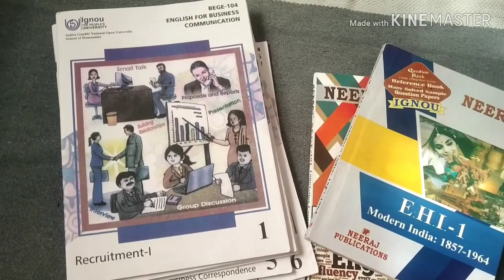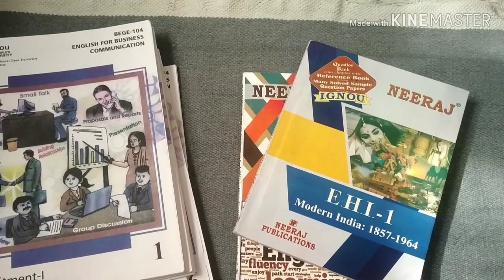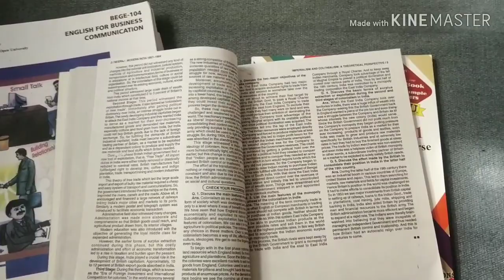IGNOU books Vs NEERAJ Pub...Best Book to Pass in IGNOU Exam in 1 Month..full information in Hindi..